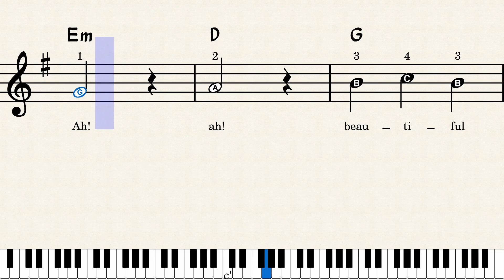Bring a Torch, Jeanette Isabella - Easy Keyboard Sheet Music with Letters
Bring a Torch, Jeanette Isabella - Keyboard Sheet Music + Letter Notes + Chords + Lyrics + Finger Numbers